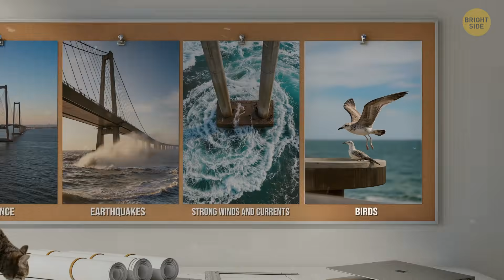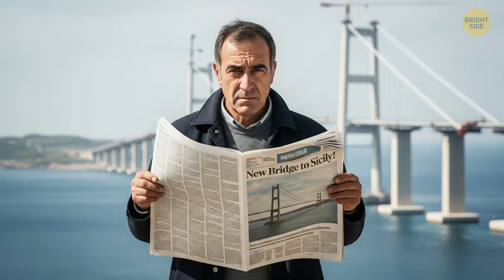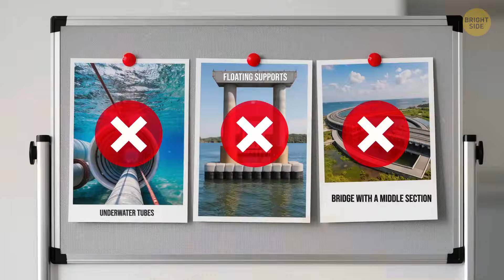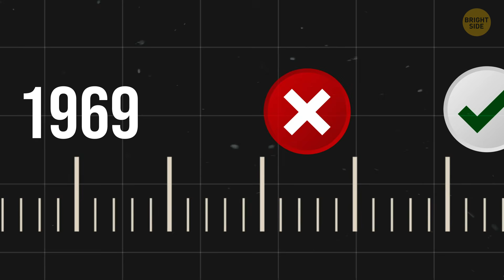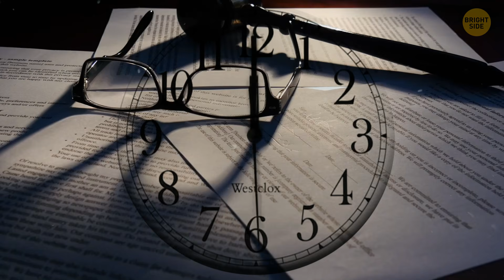Italy Is Building the Riskiest Suspension Bridge in the World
Italy is building a suspension bridge so massive and so ambitious that engineers call it one of the riskiest bridge projects on Earth. This video dives into where it’s planned, why the location makes it insanely difficult, and what could go wrong when wind, earthquakes, and deep water all team up against one structure. The goal sounds simple — connect two places — but the reality involves extreme physics, crazy design limits, and nonstop safety challenges. Some people see it as a historic masterpiece in the making, while others see it as a disaster waiting to happen. It’s the kind of project that makes you realize bridges aren’t just roads… they’re bets against nature 🌉⚠️